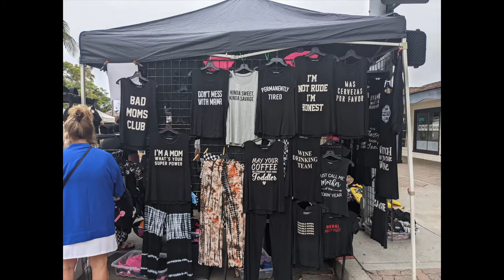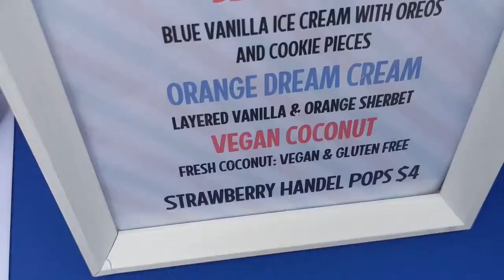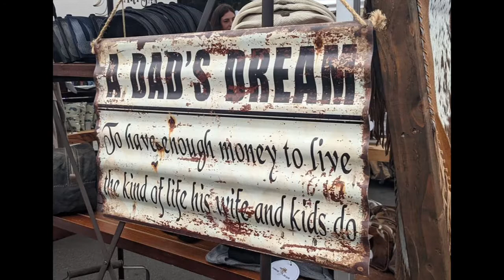Bubbleinfo TV Carlsbad Village Street Faire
I haven't been to the street fair in years, but it hasn't changed much!